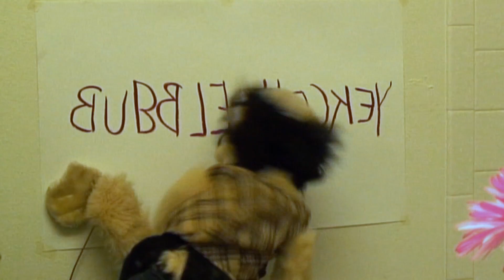Harry and Luther in - The Sparkling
Harry and Luther get jobs as caretakers for The Stanley Hotel and things start to get a little crazy.  Dead, naked women, and mental breakdown all start to cause problems for Harry and Luther, leading to murder and violence.